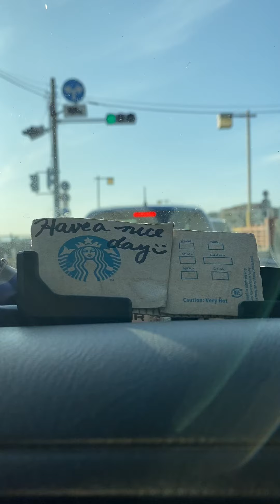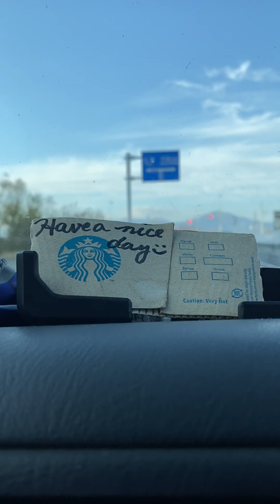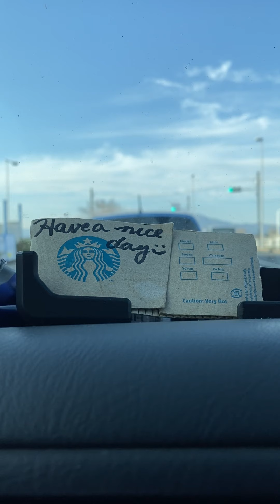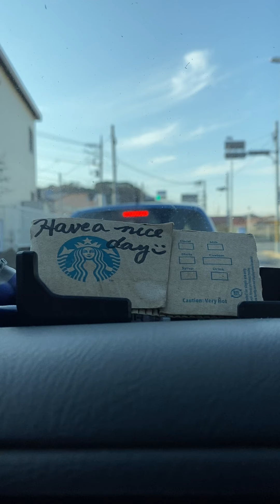181、あ行+は行＝笑顔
これは、大発見です!ってみんな知ってた?笑